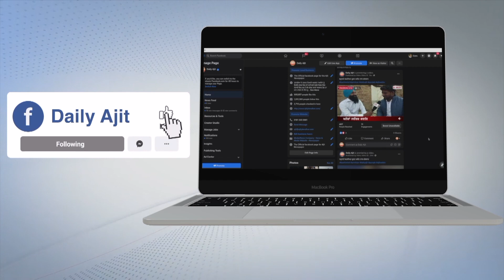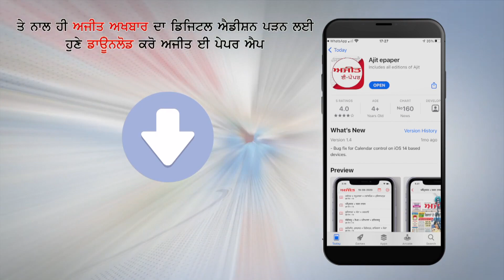LUDHIANA - ਪੰਜਾਬ 'ਚ ਨਸ਼ਾ ਤੇ ਡਰੋਨ ਆਉਣ ਲਈ ਅਮਿੱਤ ਸ਼ਾਹ ਤੇ ਬੀ. ਐੱਸ. ਐਫ. ਜ਼ਿੰਮੇਵਾਰ